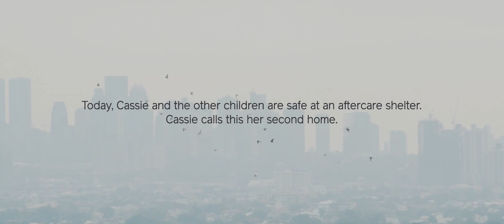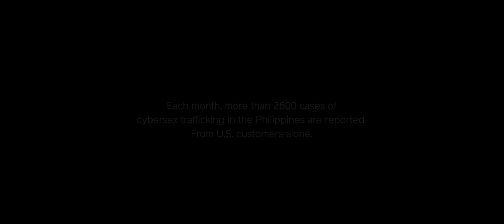Cassie's Story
Cassie* is a brave girl who lives in the Philippines. But for nearly five years, she was repeatedly abused and raped for an online audience. Watch her story of freedom and restoration.

Learn more about Cassie and how to help girls like her